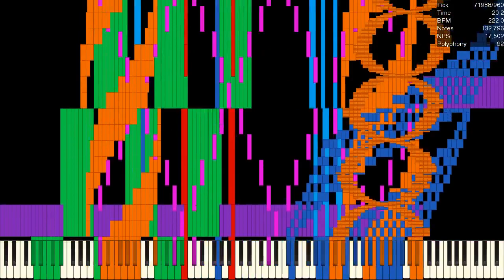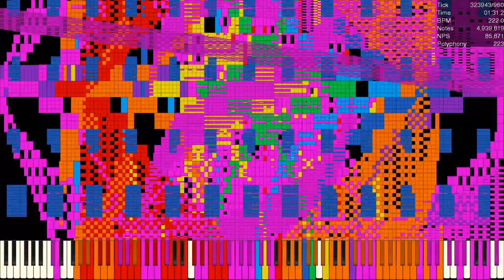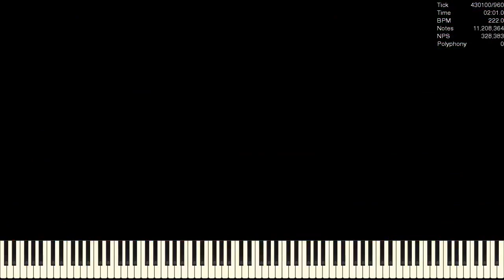[Black MIDI] t+pazolite vs P*Light - IZANA / 11.2 Million Notes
Made by: TCG137, HRK.EXEX

Used Program: UMP, FFmpeg
Used Soundfont: Khor Keys 4 - Reverb Regular, Timbres Of Heaven 4.00
Used Synth: Keppy's MIDI Converter (1,000 Voices)

SF used: Khor Keys Concert Grand 4